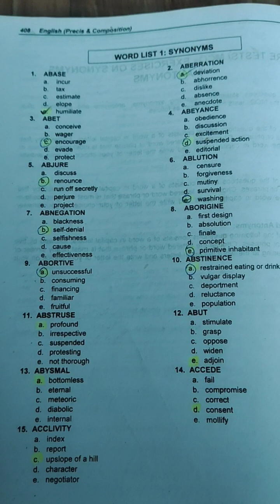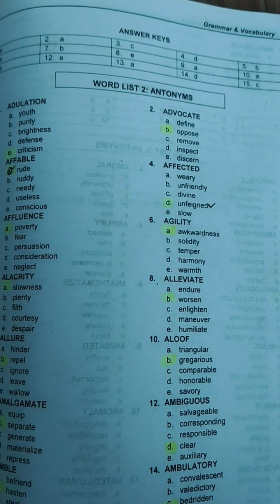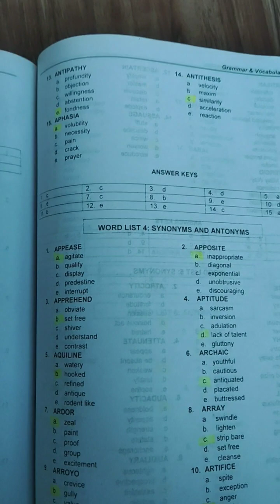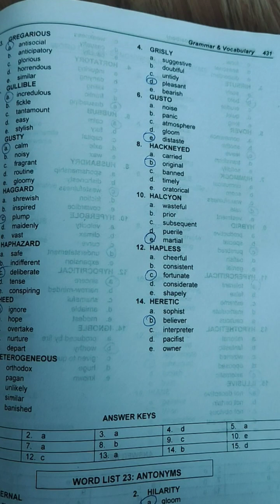Synonyms and Antonyms Preparation for Precis Paper